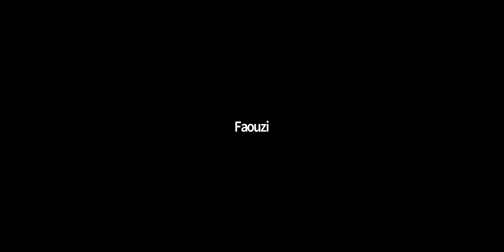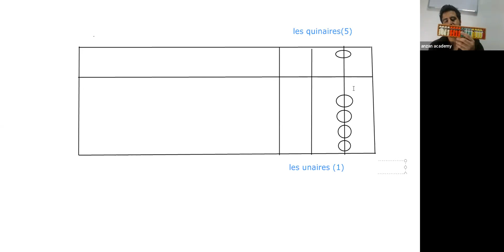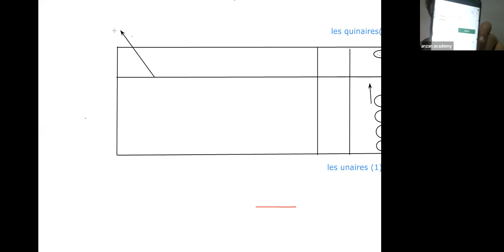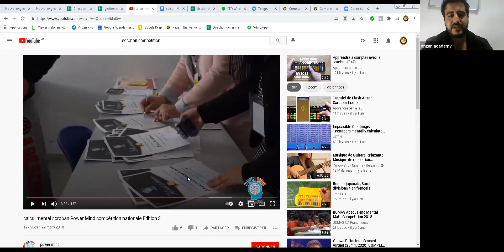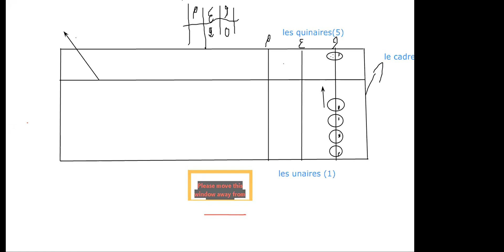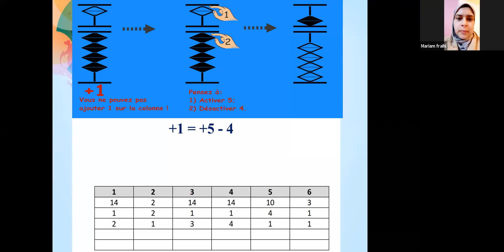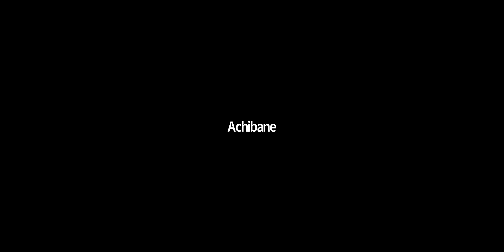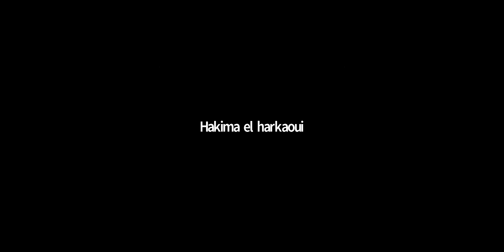الحساب الذهني ( المستويات ) - حصة مجانية